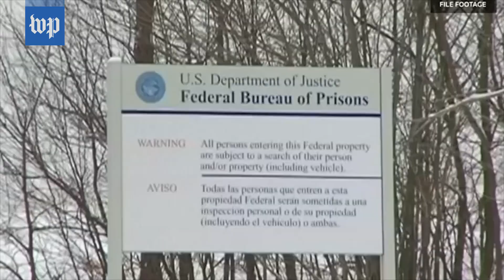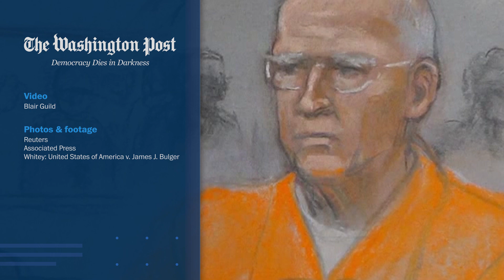Whitey Bulger: Murder, robber, racketeer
Boston Irish mob boss Whitey Bulger, who spent 16 years evading authorities, died in federal prison at 89 on Oct. 30.